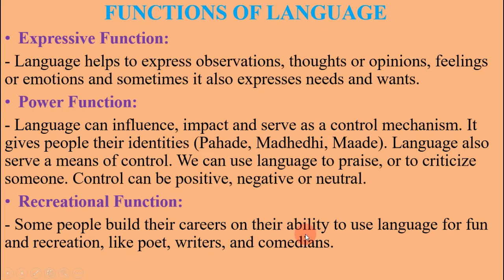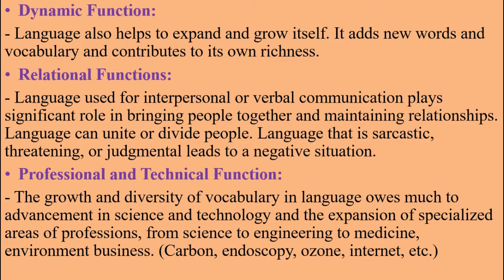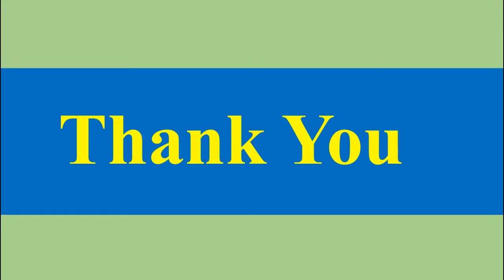Functions of Language || English for Business Studies || BBS 1st year English New course